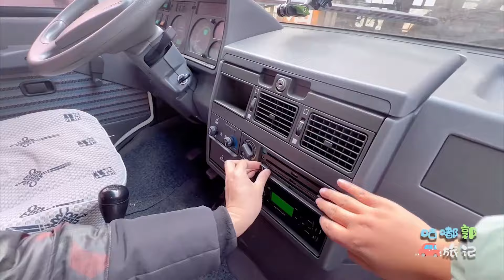给2045修空调，没想到一个小问题就是修不好！大冬天没暖气不行啊【咕嘟郭旅记】